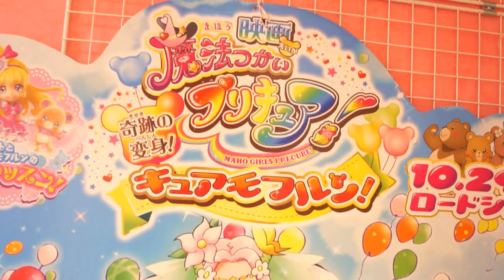奇跡の変身！キュアモフルン！なりきりで再現してみた「みらいと一緒にいたいモフ～！」対決ヨクバールも★ふたりはなかよし♪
お医者さんごっこ × キュアモフルン プリティおいしゃさんバッグ 車いす by かほせいママ💛 着せ替えドレス 魔法つかいプリキュア！ おもちゃ Maho Girls Precure

◆鬼から電話はこちらからDLしてね◆
■iOS

●オネエチャン●
社交的な性格、魔法つかいプリキュア！にハマってます♪自分の事をキュアマジカルのりこちゃんだと思い込んでいる？
４月から幼稚園！
●妹●
シャイな性格、まだまだアンパンマンが好き♪プリキュアごっこではミラクルとモフルン担当
毎日しまじろうと一緒に寝ています。

・ヨクバールとモフモフベーカリーのイチゴメロンパン争奪戦☆魔法つかいプリキュア、なりきり変身対決!ふたりはなかよし♪

・アンパンマンジュースちょうだいっ！！！1分間お母さんに訴えてみた！ふたりはなかよし♪

・【ココロマンとお医者さんごっこ】緊急オペ！お腹を壊しちゃったささきさん！力を合わせて手術【コラボ】

・鬼からの電話～恐怖！ささきさんの韓国語ver聞いてみたら・・・(；ﾟДﾟ)도깨비 전화★ふたりはなかよし♪

☆お母さんのイラストブログを始めました☆